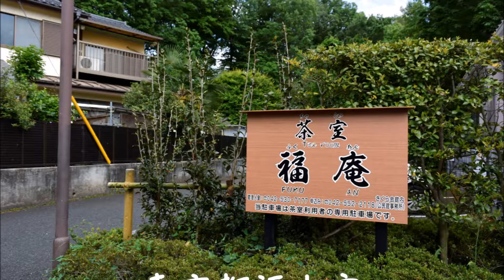2017 05 11 茶室 福庵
東京都福生市熊川854‐３　茶室福庵の水琴窟。森に囲まれ、静かな佇まいの「福生市の文化施設」です。水琴窟は良い音を聞かせてくれます。建物は発注者の高い見識が感じられる見応えのあるものです。福生市ＳＣの方々の仕事ぶり、接遇ともに満点です。
☆水琴窟の音をもっと聴きたい方はこちらへ